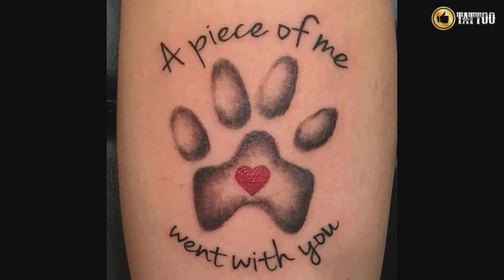Best Paw love Tattoo Design Idea